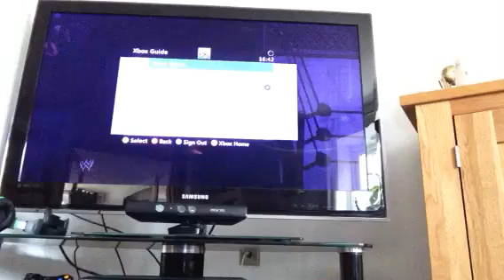Wwe 2k15 gameplay part 2 stupid team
God damn Roman reigns